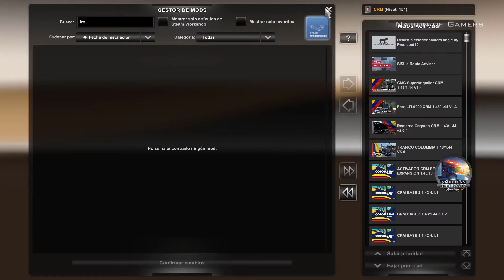🚚🚛 Kenworth T680 for ATS and ETS2 1.43 🔥 by Javis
Requisitos Mínimos American Truck Simulator:
SO: Windows 7 64-bit
Procesador: Dual core CPU 2.4 GHz
Memoria: 4 GB de RAM
Gráficos: GeForce GTS 450-class (Intel HD 4000)
Almacenamiento: 4 GB de espacio disponible

Timón G29:

0:00 Intro
0:20 Setup in ATS
2:00 Playability in ATS
4:25 Setup in ETS2
5:50 Playability in ETS2